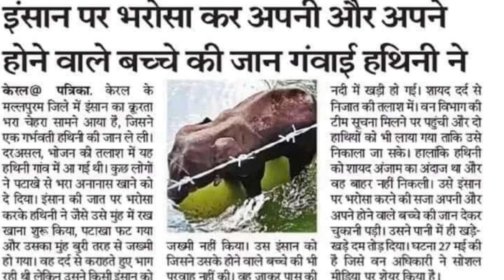Kerala- people killed elephant. Government to take action and hang them till date.